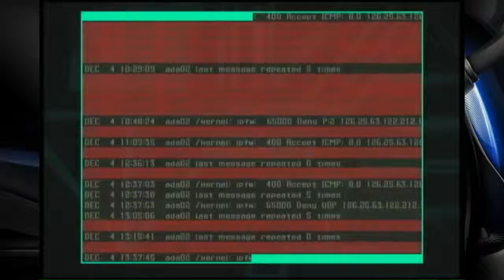Basement Quality - Zone of the Enders (Part 5/9)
Pat, Nathan, and Taha take control of a shitty skinny robot.

Will the Slim-Shady prototype please activate.